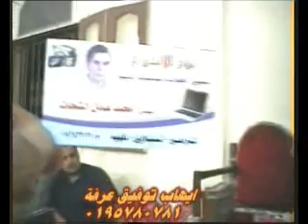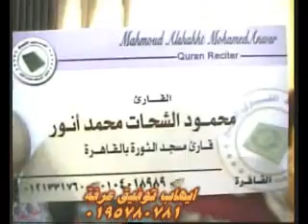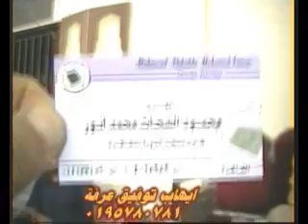Surah An-Naml 07.09.2010_Sheikh Mahmood Shahat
الشيخ محمود الشحات محمد انور- سورة النمل *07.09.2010*